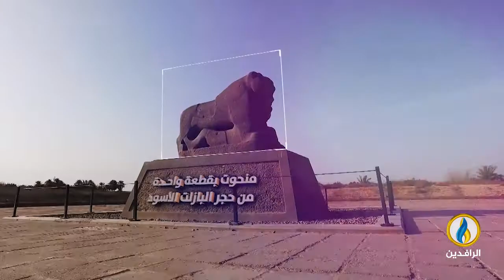معالم_عراقية | أسد